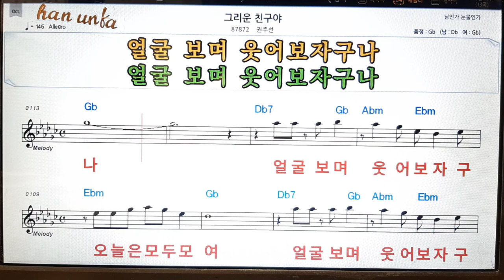그리운 친구야/권주선👍노래 반주, 코드 악보,가라오케💋Karaoke*Sheet Music*Chord*MR